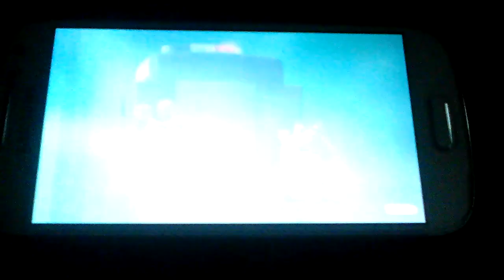Чуддики: Лучшее за Январь 2018 | Детские Мультики студии 20th Century Fox/21st Century Fox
В предверии съёмок мультфильма «Оддбодики/Чуддики: Хороший космонавт Бабблз», премьера состоится при поддержке «20th Century Fox/21st Century Fox» 26 апреля 2018 года.
При съёмках фильмах с 31 января по 31 мая 2018 года:
1. За всё время мультфильма составит почти бюджет 646 млн рублей и 12 млрд зрителей, не позднее 31 мая 2018 года.
2. Выйдет в прокат не позднее 26 апреля 2018.
3. Стоимость фильма на Ютубе составит 129,00 рублей